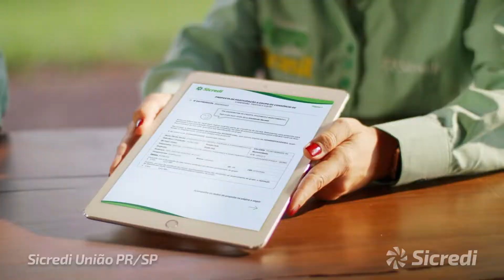Sicredi - Consórcio Agro